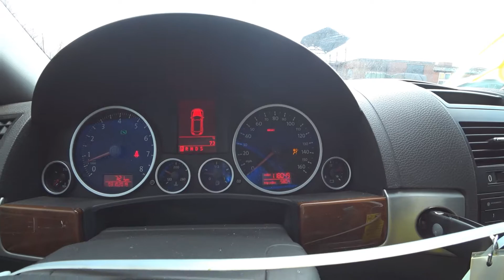Машинокомплекты из США 🇺🇸 | VOLKSWAGEN TOUAREG 2 (2008) | Аукцион Copart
Покупка авто с аукциона в США. Volkswagen Toureg 2, 2008 год. Автомобиль с основными передними повреждениями, они минимальны, их почти не видно. Правая фара с пассажирской стороны смещена, болтается, её не закрепили, на переднем бампере есть притертости. На заднем бампере отсутствует парктроник, крышка багажника с продавленной царапиной.  Двери имеют минимальные сколы и царапины. По безопасности автомобиль целый. Двигатель работает хорошо, ошибок нет, но звук работы мотора громкий, скорее всего есть проблемы с трубой. Пробег авто 118 тысяч миль.

Нужна машина на запчасти из США? Не знаете, как купить авто на аукционе Copart или IAAI? Смело пишите нам, мы поможем вам это сделать!

Ответы на популярные вопросы:

- Сколько стоит разбор?

Разбор, упаковка, доставка до Москвы (если вам нужны автомобили из Америки в Россию) и растаможка стоит $2000. Если доставка до порта, то дешевле. Мы работает со следующими портовыми городами:

Новороссийск
Владивосток
Клайпеда
Котка

-  Где купить ваши запчасти для автомобиля?

Если вам необходимы конкретные запчасти на конкретный автомобиль, а не весь машинокомплект, то рекомендуем по этому вопросу обратиться к нашим крупным клиентам, занимающиеся продажей контрактных запчастей в России:

Хотите заказать авто или запчасти?